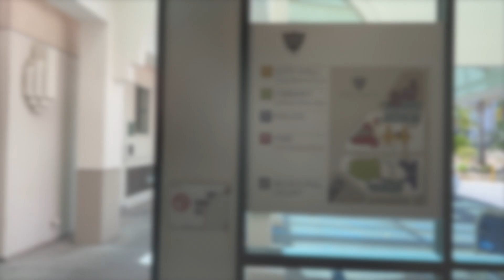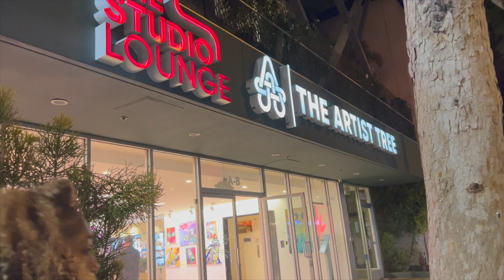MINI WEEKEND VLOG | FUN WITH FRIENDS | NOTORIOUSLY NIKKI B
Look at us having a bit of plans lol! Hope you all are enjoying these vlogs I throw in the mix from time to time. There will be more coming once I get the hang of having more than one day of things to do!

-Age: 28
-Race: Blackity Black
-Camera to Film: Canon EOS 5D